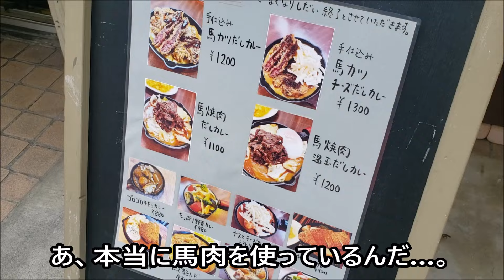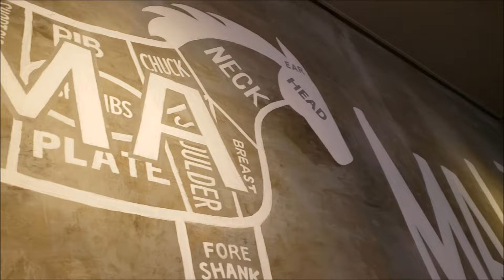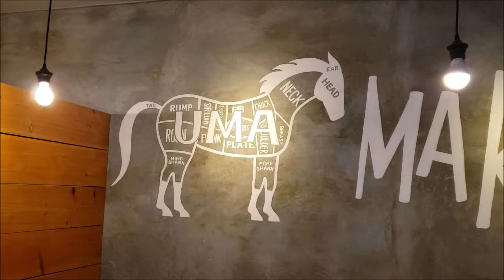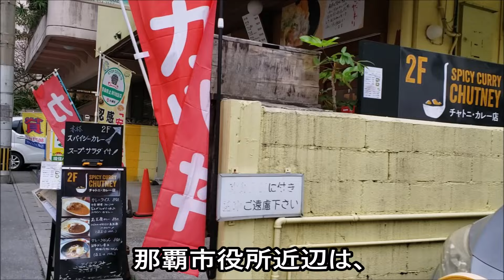激レア「馬肉カレー」：マカト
場所は那覇市役所とバスターミナルの間、裏通りに在ります。

㊟カレーの料金は、880円～1,300円です。